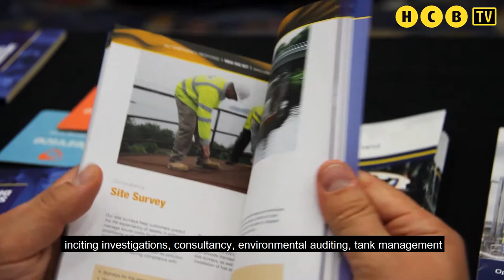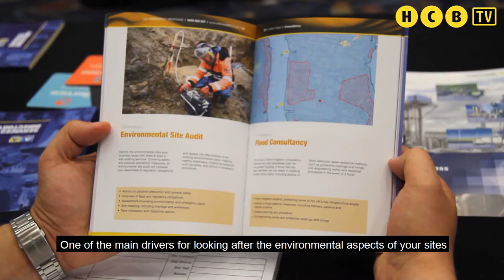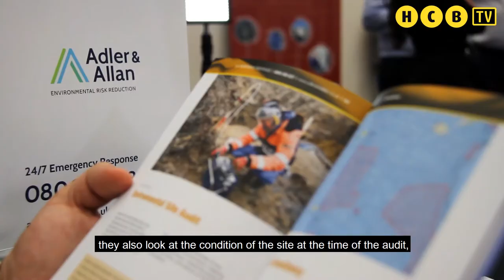Adler and Allan's Thoughts on : UK's largest response group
HCB presents its latest video from the Tank Storage Association 2019   featuring Johnathan Almond - National account manager at Adler and Allan.
The company itself is the UK's largest response group.

Watch the whole video to find out more about Adler and Allan.